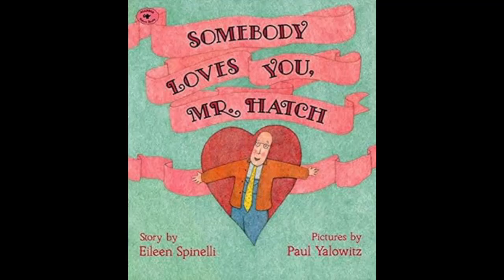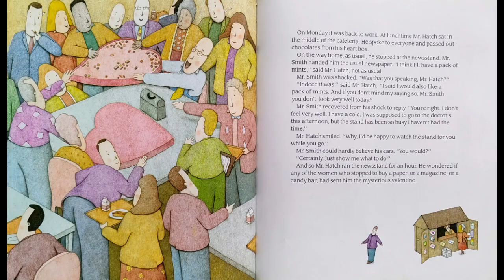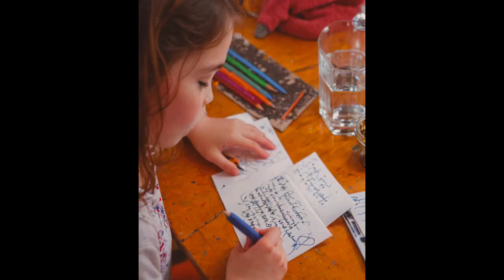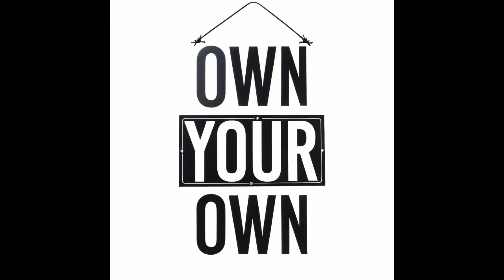Somebody Loves You, Mr. Hatch by Eileen Spinelli |The Picture Book Perspective|Children's Book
Adam loves his way into a review of Somebody Loves You, Mr. Hatch by Eileen Spinelli

The Picture Book Perspective is published every day. In this, Adam Williams explores the historical and cultural contexts of picture books, delves into their social-emotional content, and offers insights for parents and teachers on how to use these books effectively with children.

00:00 Welcome
00:19 Somebody Loves You, Mr. Hatch
00:30 Historical & Cultural Perspectives
01:13 Social-Emotional Content
01:50 Tips for Parents and Teachers
03:06 Humorous Takeaway
03:53 Own Your Own
04:00 Suggestions